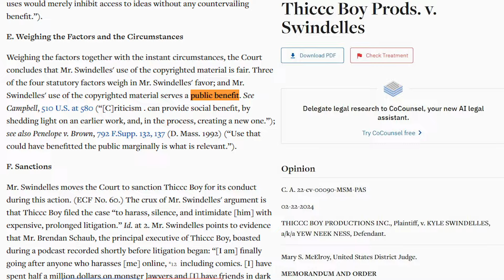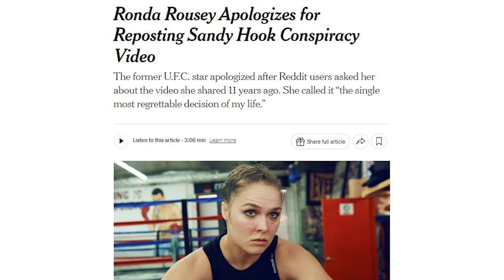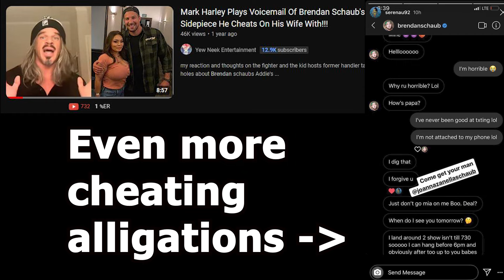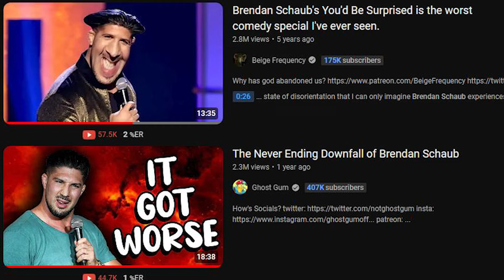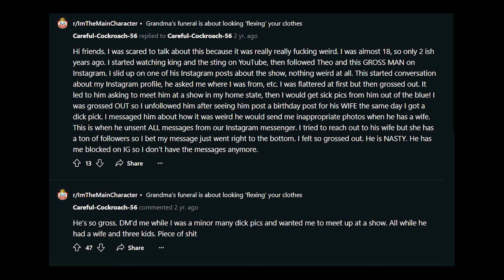Brendan Shaub Gets HUMILIATED By Girlfriend AND EX??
Going Over Brendan Schaub; sorry for the re-upload, there was an error in the previous. Enjoy the CTE unfunny embarrassing comedy of brendan shaub life. Thank you Joe Rogan for, brendan schaub, Tom Segura and bert kreischer